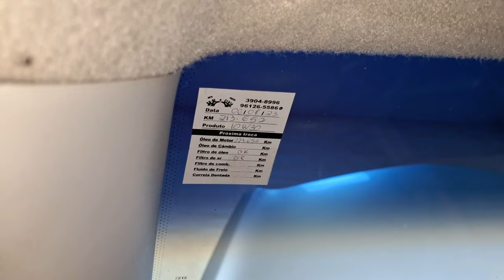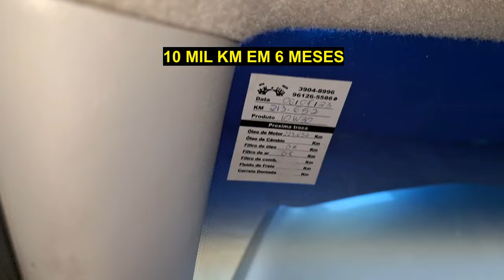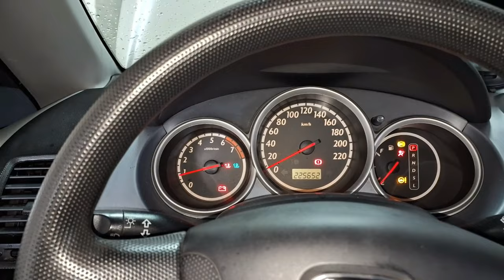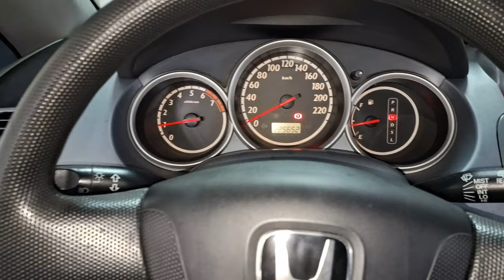Honda Fit 2005 1.4 CVT - Falha no CVT e Luzes da Injeção e Temp. Acesas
OBS: NO MOMENTO NÃO ESTOU FAZENDO AGENDAMENTO!
CAPÍTULOS:
00:00 - Introdução (destaques)
00:27 - Apresentação do Carro e dos Problemas